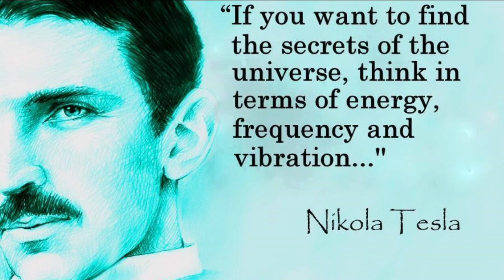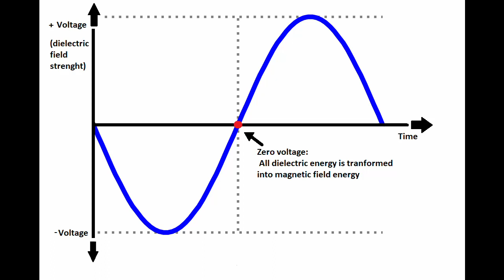The Resonant Bifilar Tesla Coil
Resonance is the natural way of oscillation. Electric resonance is the harmonic transformation of electric energy between the magnetic- and the dielectric field of a coil.

The bifilar tesla coil, due to its high voltage difference between the windings, can store much more energy in its resonant fields then a regular wound coil.

Magnetic induction is subdued by Lenz law, but what about dielectric induction?